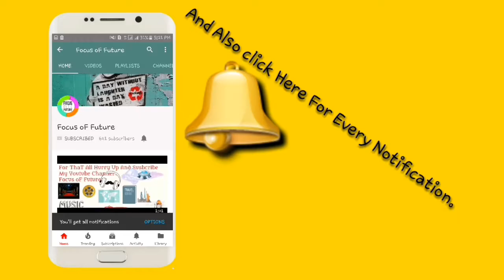Chines Girl During talking Sindhi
Sweet Sindhi Talking by Sweet chines Girl